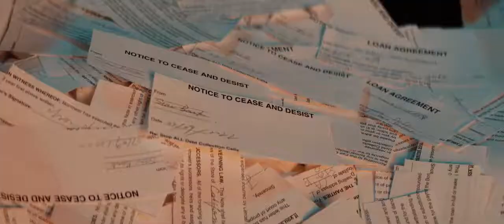HollywoodPlayhood by @dede_harlanx ✖️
raydons @raydonsfashion suit featured in HollywoodPlayhood by @dede_harlanx ✖️ shop exclusively @ raydons.com